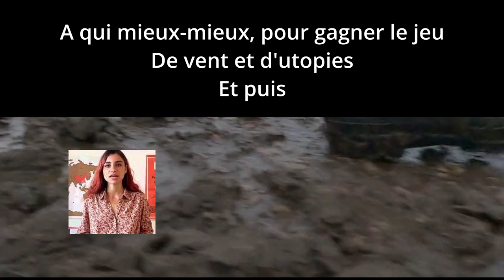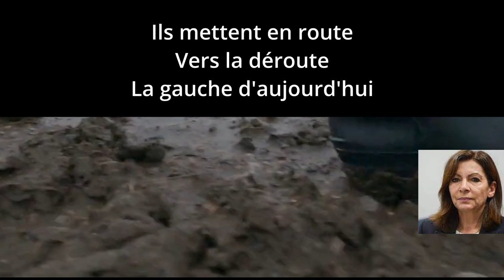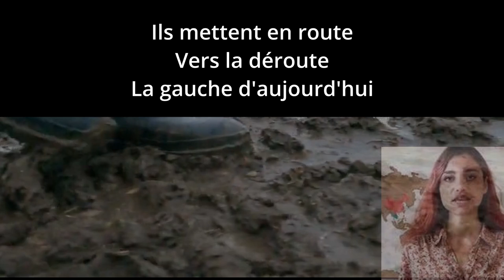Requiem pour la gauche - Sur "La gadoue" de S.Gainsbourg (J.Birkin, Négresses vertes, Pétula Clark)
Un grand merci à Missel ca pour l'instru, voici le lien vers sa chaîne :